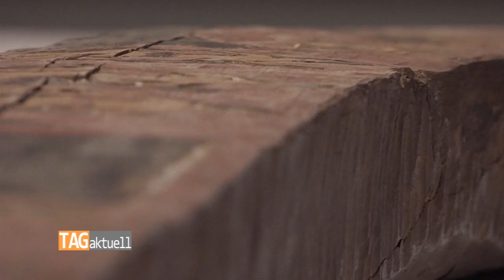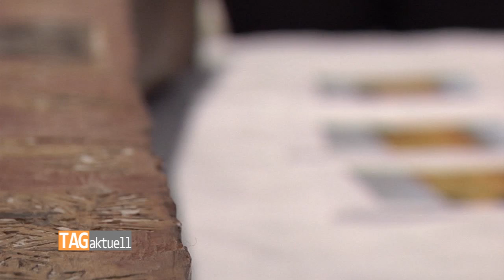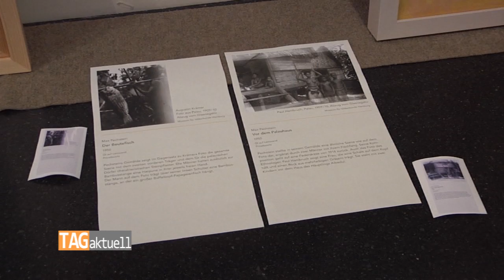Kunstsammlungen zeigen den Traum vom Paradies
Die Zwickauer Kunstsammlungen zeigen ab dem 9. Juli den „Traum vom Paradies“. Unter diesem Titel wird die Reise von Max und Lotte Pechstein in die Südsee dargestellt. Neben vielen Texten geben zahlreiche Bilder Pechsteins einen Einblick in die Zeit ab Mai 1914. Zu sehen ist aber auch ein schwergewichtiges Exponat, das seinerzeit den Ausschlag gab, dass sich der berühmte Expressionist überhaupt auf die Reise nach Palau im Pazifik begab.